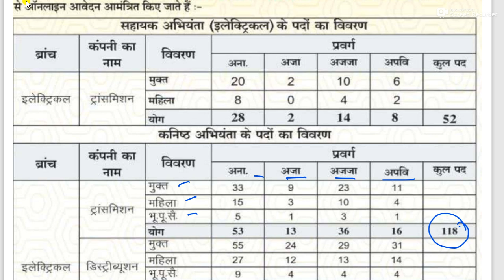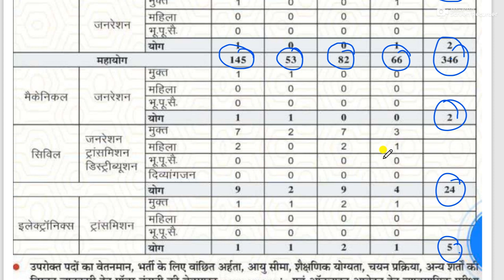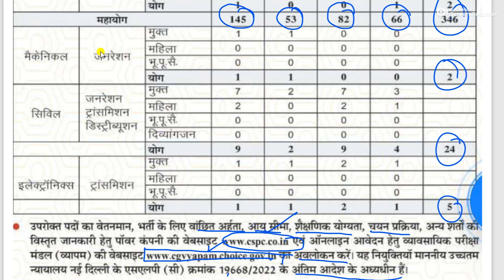CSPDCL Recruitment 2023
छत्तीसगढ़ सरकार  की ओर से पावर कंपनी में इंजानियरों का भर्ती का विज्ञापन जारी किया गया है जिसके बारे में इस वीडियों में विस्तार से बात की गई है । कुल 429 पदों पर भर्ती की  जा रही है ।